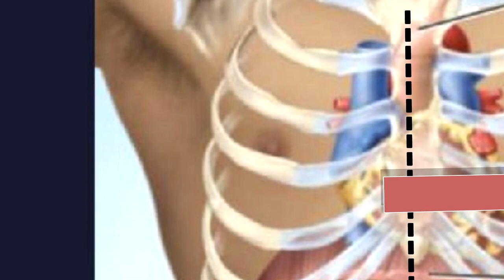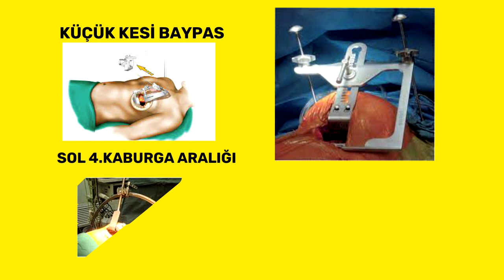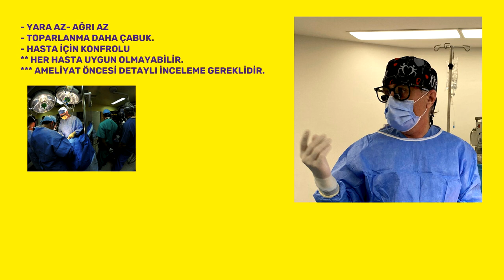SAĞLIK, KAPALI BAYPAS, , Sağlık, Prof.Dr.Serdar Akgün,Bypass Doktor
Küçük kesi ile göğüs kemiğini kesmeden ameliyat nasıl yapılır. BYPASS, AORT VE MİTRAL KAPAK AMELİYATLARI.
00:00 Giriş
00:24 Klasik kesiler
00:48 Küçük kesi
01:25 Küçük kesi bypass
02:09 Küçük kesi mitral kapak ameliyatı
02.20 Küçük kesi aort kapak ameliyatı
02.36 Küçük kesi avantajları
02:58 Kapanış